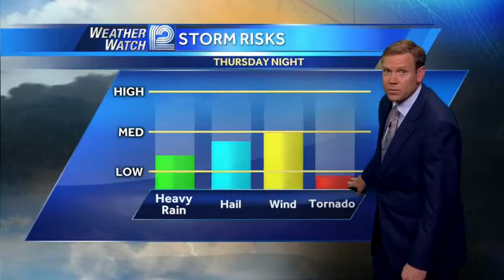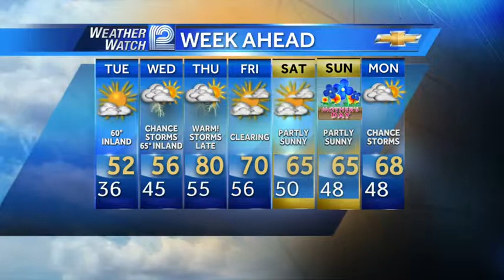Mark Baden's Forecast